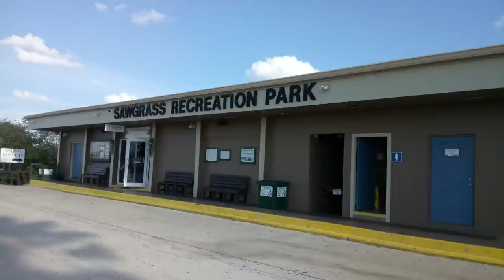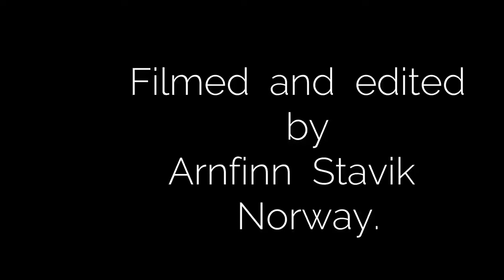Alligator sightseeing in the Everglades 2018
Alligator sightseeing in the Everglades National Park, Florida U.S.A. november 2018.